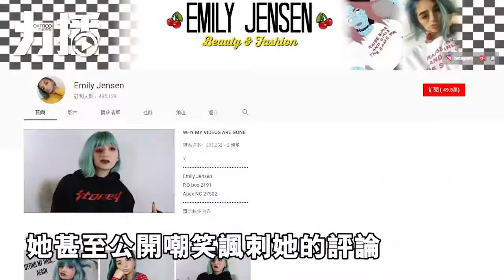15歲面部畸形女YouTuber 不畏惡評只因我好靚